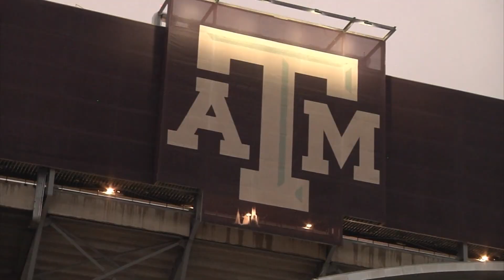Researchers: COVID-19 variant related to UK variant discovered after Texas A&M student tests positiv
“It has all the mutations that make the UK variant spread faster,” Texas A&M virologist Dr. Ben Neuman said.